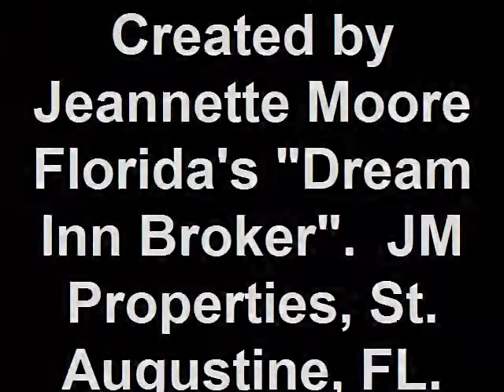West Palm Beach B&B For Sale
Jeannette Moore, Florida's "Dream Inn Broker" through JM Properties is proud to offer this West Palm Beach, FL listing.  A 4 guest room inn, each with private bath and a very large owners' quarters (with bath and kitchen) was recently closed and is now available to be purchased with a single family mortgage rather than a commercial or SBA loan.  This is a great opportunity for someone looking to have a home based business or already has a home based business and would like to supplement their income.  This property could also be run as short term rentals which would not require breakfast to be served and reduces the amount of work required to operate the business.  Offered at $575,000.